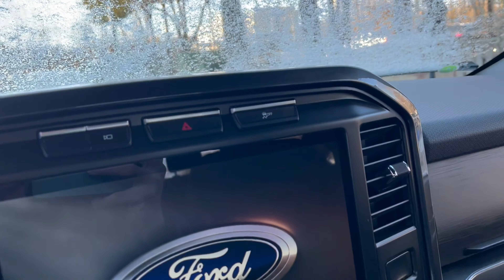HOY ES SABADO DIA DE PAGO ✅💰💰💴 DISE EL GORDO ALEX